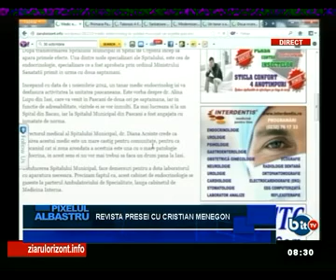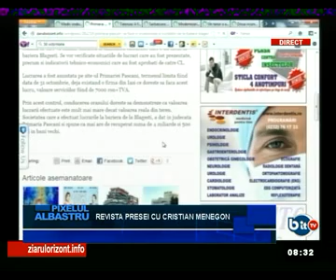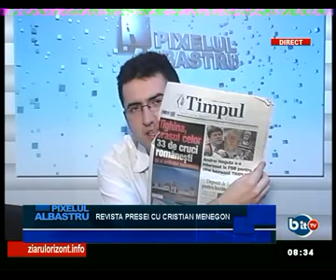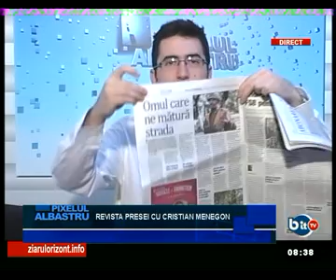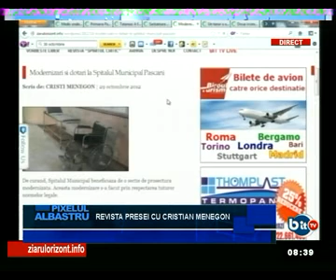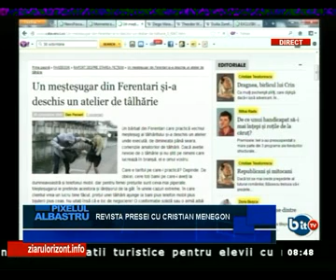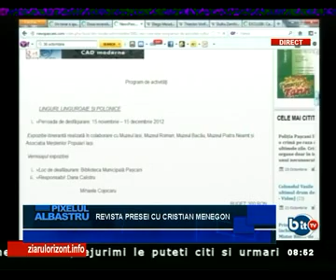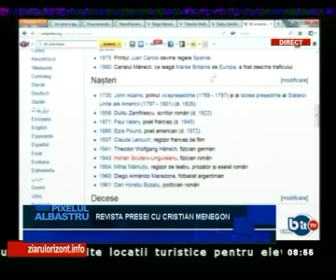PIXELUL ALBASTRU 30 OCTOMBRIE 2012